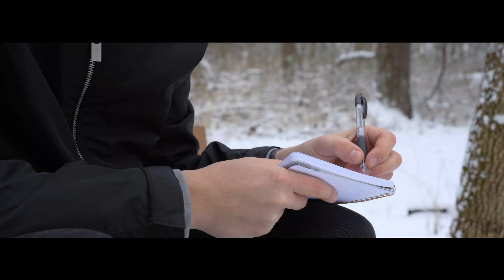How To Manifest in 3 Minutes | Manifestation Visualization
As a content creator in 2020, I learned one key thing.  How to manifest my dreams into reality.  Manifesting can be an essential skill to life.  However, the process of learning how to manifest correctly can be humbling.  The key is learning how to clear your mind prior to creating your intention.

Journaling is an essential starting point prior to creating an intention one wishes to manifest into reality.  Once your mind is clear, you then should create an extremely specific intention you wish to manifest into reality.

Once you have created your intention, you then have to feel all the emotions with your heart as if you have already manifested it into reality.  Then the secret is simply letting it go.  This will allow the law of attraction to bring everything back to you.

Obstacles will then arise to let you know you are on track.  These obstacles are actually key to building the skills you need in order too manifest your intention into reality.  If you accept these challenges and overcome these obstacles you are well on your way to manifesting your dreams into reality.

Then you must simple follow the process, be grateful and stay positive.  If you are patient and fully follow the process, you will see in time your intention and manifestation will come to life.

Happy manifesting.

Filmed at Burr Oaks Woods Nature Center

Acaudi Production
1800 Genessee St.
Suite 301
Kansas City, MO 64102